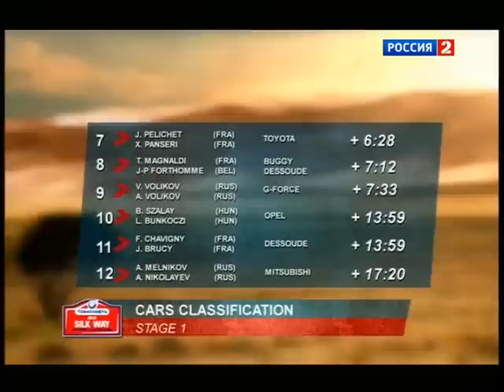Silk Way Rally 2012. Stage 1. Ryazan - Volgograd